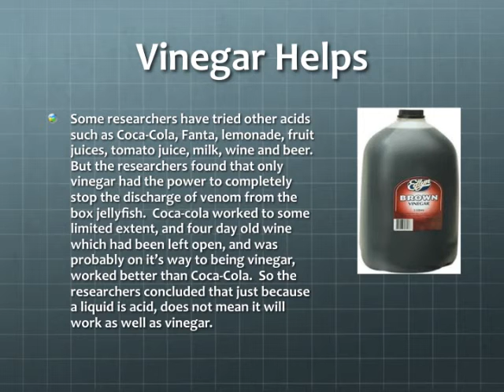Box jellyfish.mov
This presentation is about the box jelly fish by Edward Mau and is designed to create awareness about the creature